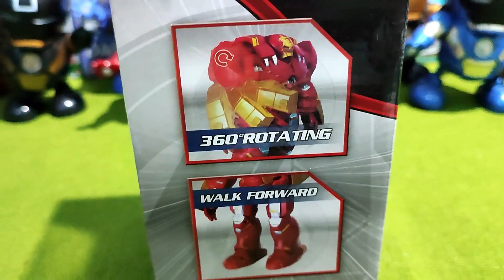kinds of robot dance ironman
macam macam mainan robot ironman robot warrior hulkbuster robot dance ironman robot dj music robot joget robot putar dancing robot ironman squid game